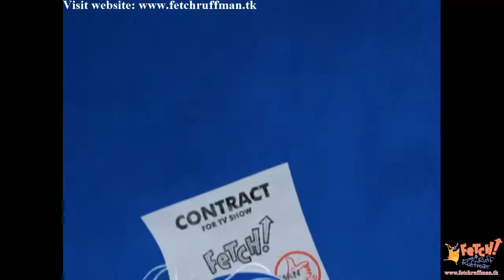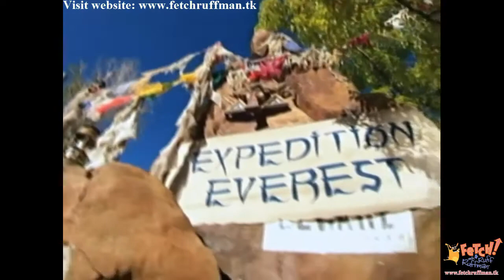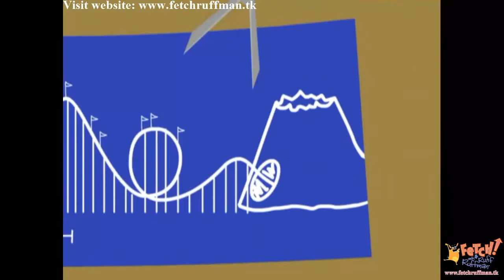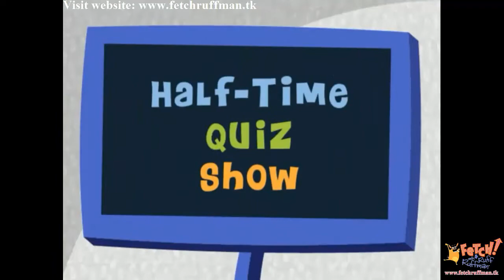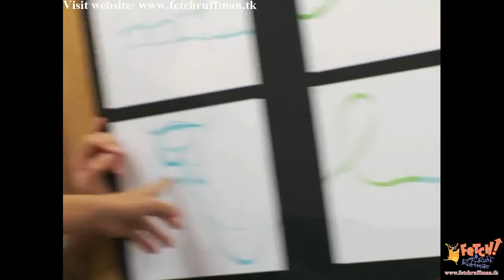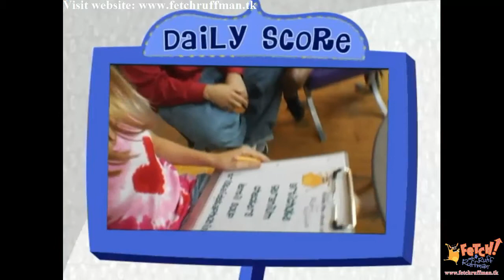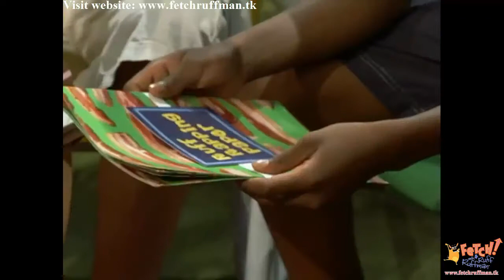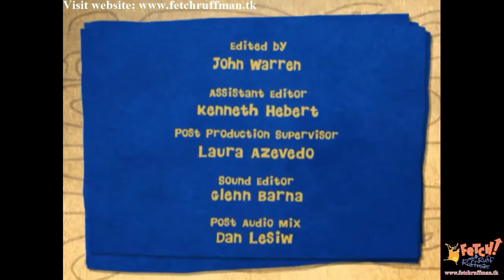Fetch! With Ruff Ruffman Tape Loops and Loop the Loops